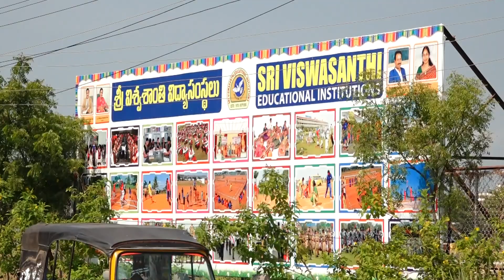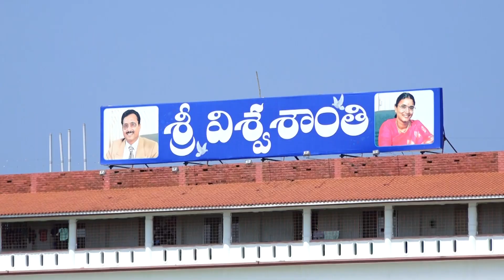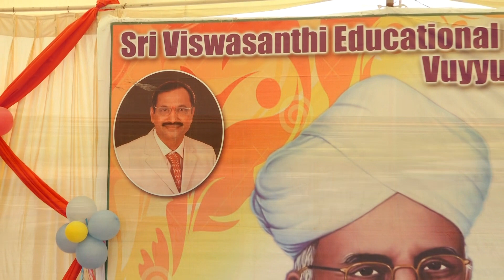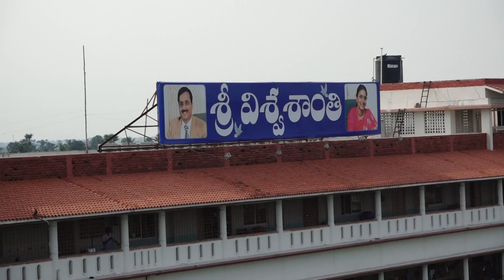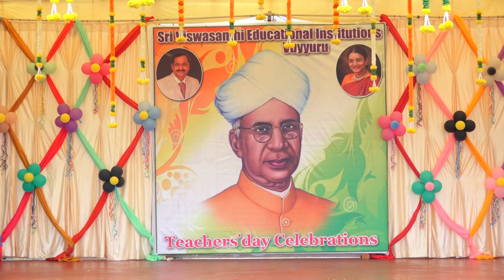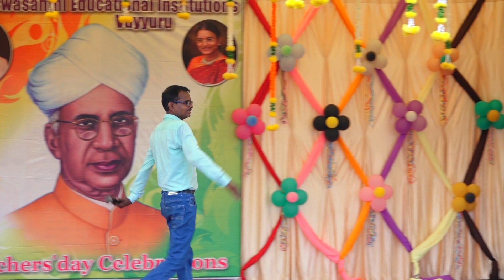TEACHER'S DAY CELEBRATIONS 2022🙏🙏🙏